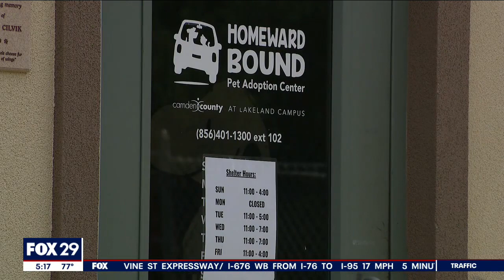NJ animal rescues are at capacity and seeking volunteers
Animal rescues are in need. They are seeing many pets coming in and they don’t have fosters to keep up.